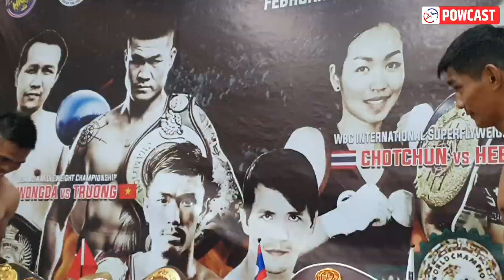Merlito Sabillo vs Sho Kimura Weigh-in Vlog | Deadly Conbination | 15 Pro Fights?!!!